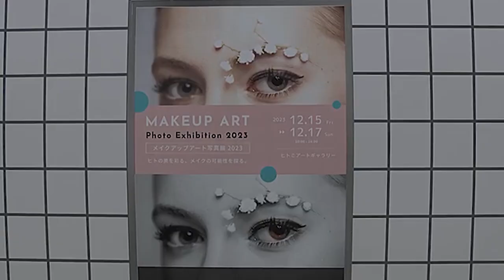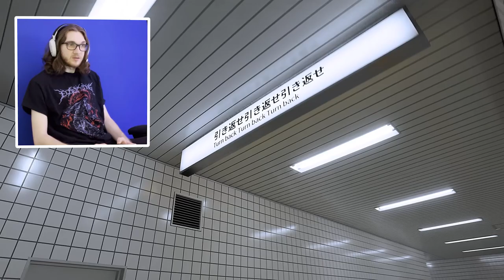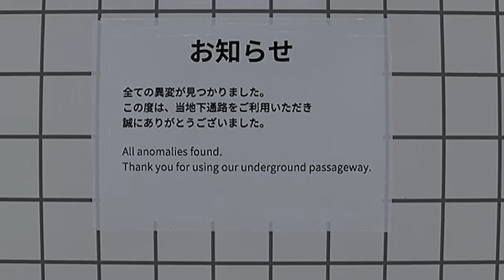This Game is a FEVER DREAM - The Exit 8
Today I’m diving into The Exit 8! Join me as I navigate this eerie and intense adventure, packed with suspense, puzzles, and unexpected twists. Can I make it through the terrifying challenges?

Edited by: Ahmed Ben on Fiverr
Thumbnail by: Ahmed Ben on Fiverr